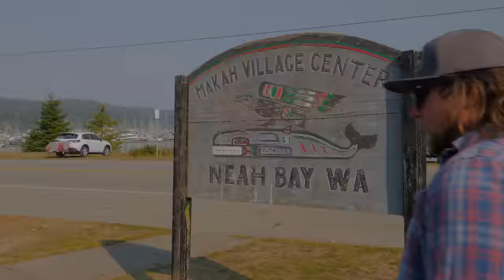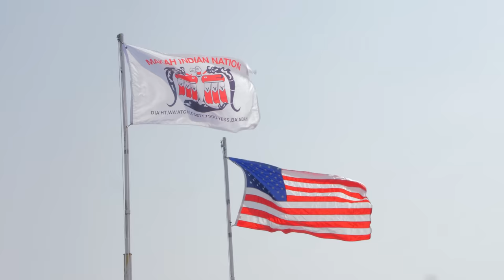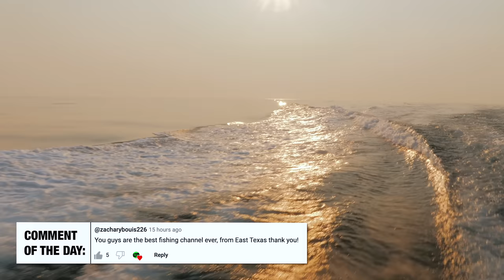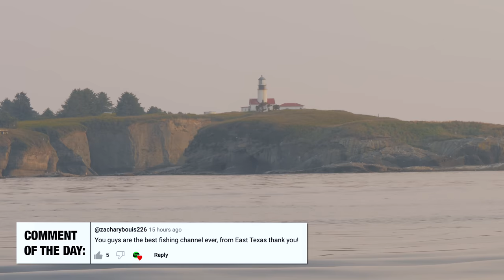Fall VAN CAMPING Adventure Ft. @OutdoorChefLife (Gourmet Catch & Cook)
Today's video we head north to meet up with our good friend, Taku and Jocelyn from Outdoor Chef Life. We fish for some bottom fish and then hit the tidewater for some fall kings! We hope you enjoy this one!

▶ Keep Up To Date With Us In REAL TIME! Follow On IG

Addicted Fishing
7509 South 5th St. STE 102

* Some products promoted in this video may be from paid product partners.